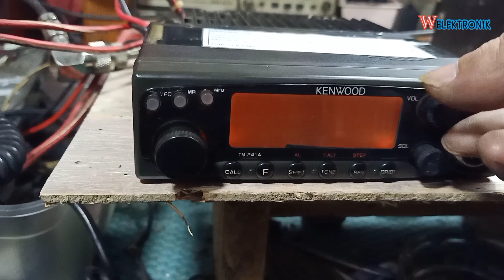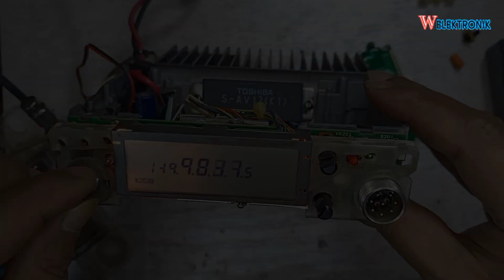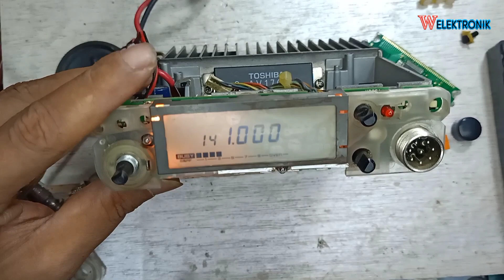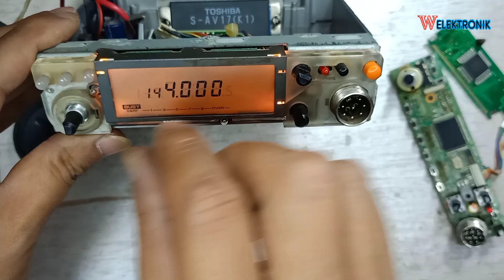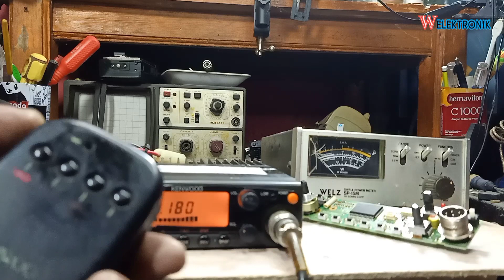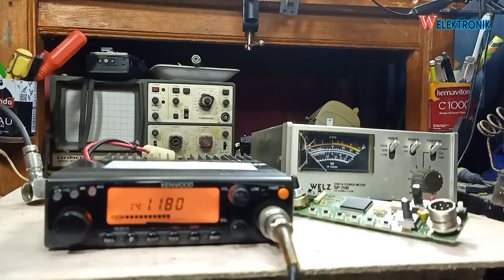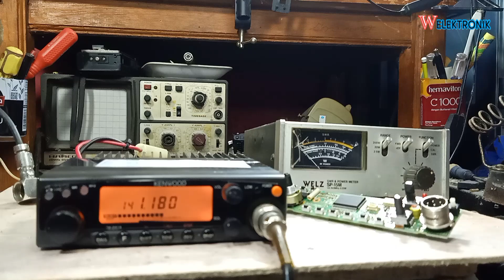kenwood tm 241 display blank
kenwood tm 241
spesifikasi kenwood tm 241
service manual kenwood tm 241
harga radio rig kenwood tm 241
pin mic kenwood tm 241
harga kenwood tm 241 sq
cara reset kenwood tm 241
lcd kenwood tm 241
skema extramic kenwood tm 241
cara setting tone kenwood tm 241
jual lcd kenwood tm 241
kenwood tm-241a battery replacement
kenwood tm 241 sq
kenwood tm 241a
cara setting duplex kenwood tm 241
kenwood tm 241 caracteristicas
cara setting rpu dengan kenwood tm 241
kenwood tm- 241a mic pinout
kenwood tm 241a display problem
kenwood tm-241a manual español
manual kenwood tm 241 español
kenwood tm-241 for sale
final kenwood tm 241
kenwood tm-241a for sale
radio rig kenwood tm 241a
harga seken rig kenwood tm241
cara setting rig kenwood tm 241
harga kenwood tm 241
kenwood tm 241 service manual
kenwood tm 241 manual
kenwood tm-241a manual
kenwood tm-241a service manual
kenwood tm-241 schematic
kenwood tm-241a specs
kenwood tm-241a user manual
kenwood tm-241a manual pdf
kenwood tm-241a mods
kenwood tm 241a manual
kenwood tm 241 mods
kenwood 241
kenwood tm-241a programming
kenwood tm-241a pdf
peso kenwood tm 241
kenwood 241 sq
kenwood tm 241 reset
kenwood tm-241a review
setting repeater kenwood tm 241
reset kenwood tm 241
skema kenwood tm 241
kenwood 241a